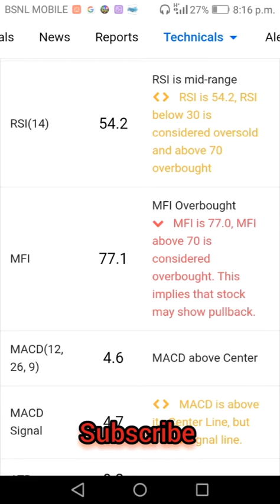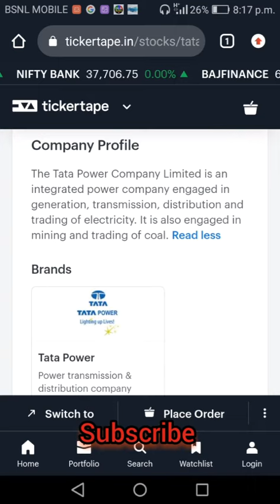Tata power share best budget stock to buy now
This is the real multibagger and strong fundamental stock. Ramp up growth in production and sales. Good quater results and excellent demand growth.

This video made only for education purposes and before investing in the market please consult with the financial advisors.